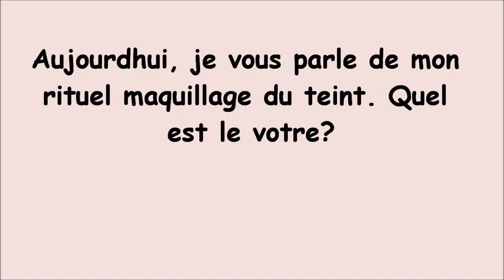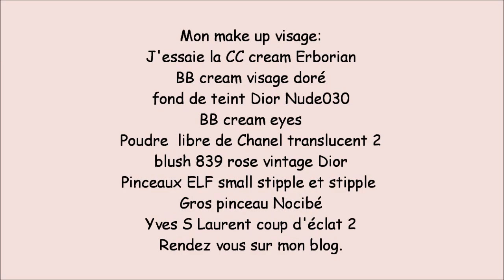Mes conseils d'estheticienne pour l'anti âge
La beauté n'a pas d'âge .mon blog beauté et anti age